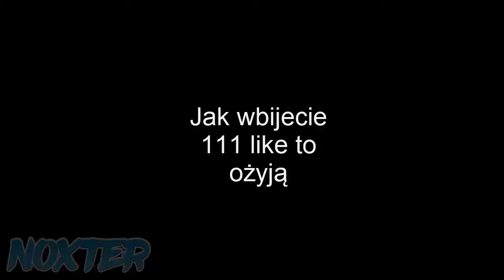Świnka Peppa PRZERÓBKA #8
Świnka Peppa Przeróbka.

0:00 Początek
0:06 Świnka Peppa Przeróbka
"Świnka Peppa PRZERÓBKA" jest to seria rozrywkowa i humorystyczna, która opiera się na przeróbce bajki, którą jest Świnka Peppa. W tych parodiach znajdziesz dużo memów, ytp jak i mnóstwo montażu. 🐷🔥